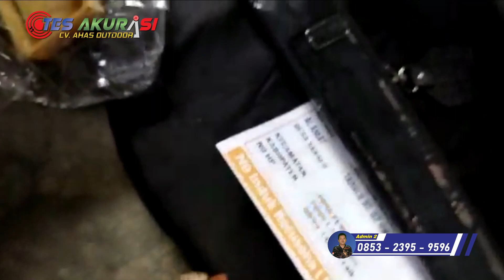TES AKURASI SENAPAN ANGIN FX CROWN - PESANAN MUHAMMAD WIDYANTO - POSO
Admin 5 : 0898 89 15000
admin 4 : 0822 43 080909
Admin 3 : 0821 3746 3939
Admin 2 : 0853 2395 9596
Admin 1 : 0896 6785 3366

4 CARA BELI / ORDER :

*1.* Beli dengan bayar di tempat setelah barang sampai (COD)
*2.* Beli  via WA dan Transfer via BRI
*3.* Beli dengan order RekBer di tokopedia
*4.* Beli aksesoris dan produk lainnya di CV ahas Outdoor
*5.* Datang ke alamat kami di Desa raguklampitan RT 04 RW 01 Batealit Jepara Jawa Tengah

4 CARA BELI / ORDER :

*1.* Beli dengan bayar di tempat setelah barang sampai (COD)
*2.* Beli  via WA dan Transfer via BRI
*3.* Beli dengan order RekBer di tokopedia
*4.* Datang ke alamat kami di Desa raguklampitan RT 04 RW 01 Batealit Jepara Jawa Tengah